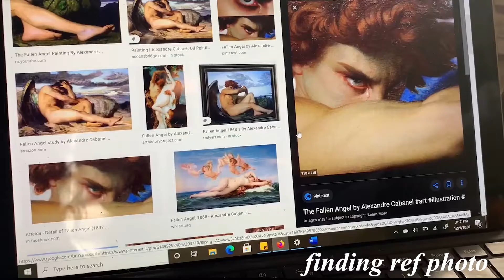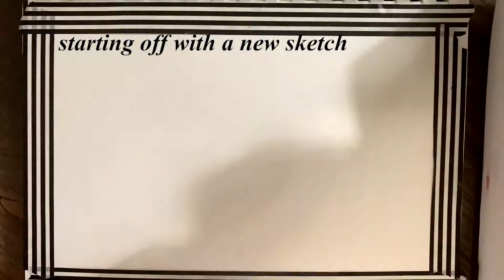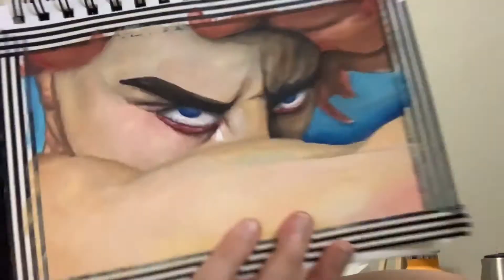recreating fallen angel in graphite and paint (timelapse)